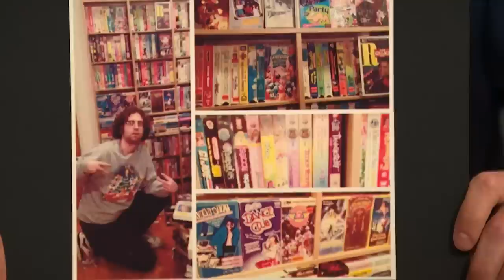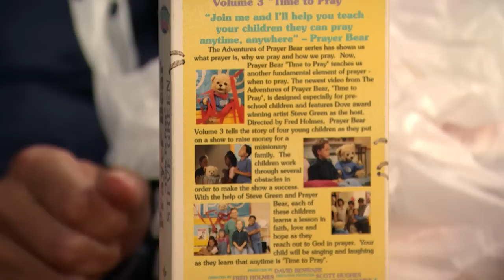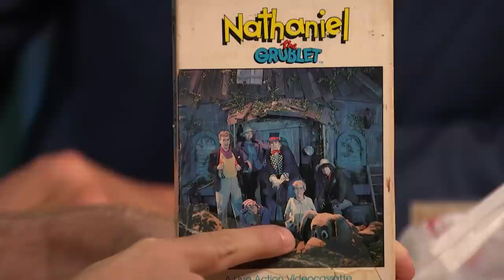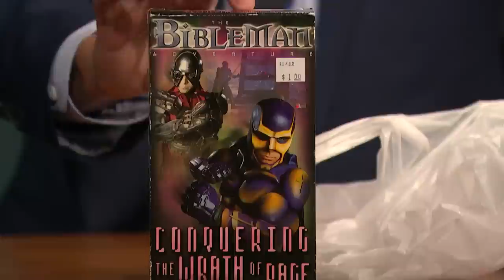Kyle Mooney Shows Off His Epic '80s and '90s VHS Collection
Kyle Mooney walks Seth through a few of his favorite movies from his massive collection of children's VHS tapes from the '80s and '90s.

Kyle Mooney Shows Off His Epic '80s and '90s VHS Collection- Late Night with Seth Meyers